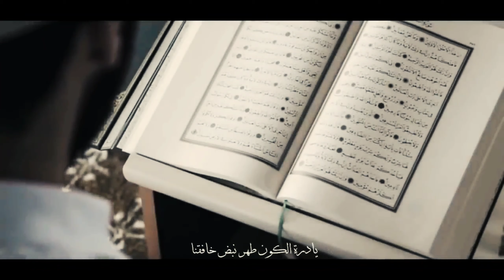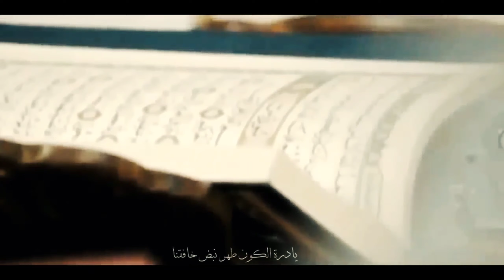أقبلت يا رمضان - عبد الله المهداوي | Abdullah Al Mahdawi - Aqbalta Ya Ramadan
Be sure to check out our Youtube Channel, Twitter Page, and Instagram

Lyrics:

أقبلت يا رمضان الخير مستبقا
والقلب يشتاق دوما أنت تروينا
يادرة الكون طهر نبض خافقنا
فالجرح كبلنا فاغسل معاصينا
يا باغي الخير هذا شهر مكرمة
فاصدح به خيرا يمحو الشياطينا
طوبى لمن حقق الأفضال مجتهدا
تقوده لجنان شوقها فينا
رباه بلغ قلوبا ترتجي نزلا
حتى تفوز بفضل منك يحوينا
هل يكسب البر في استقبال مرحمة
ام للمنية صوت سوف يفنينا